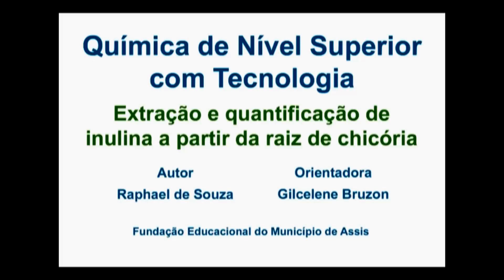Prêmio CRQ-IV - Química de Nível Superior com Tecnologia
Ganhador na modalidade Química de Nível Superior com Tecnologia da edição 2012 do Prêmio CRQ-IV, aluno da Fundação Educacional do Município de Assis e sua orientadora dão detalhes do trabalho sobre a criação de um gel para uso na indústria alimentícia e farmacêutica extraído da raiz da chicória.